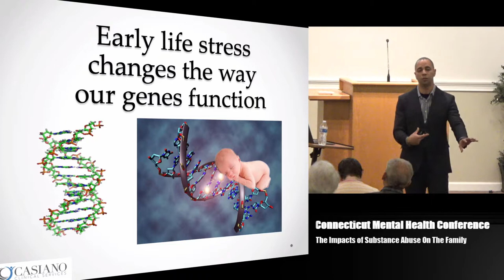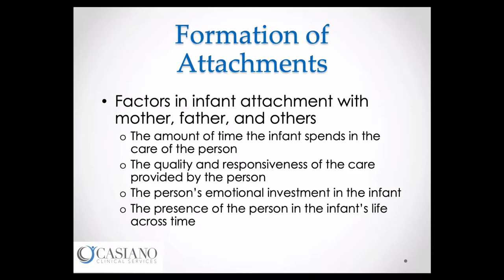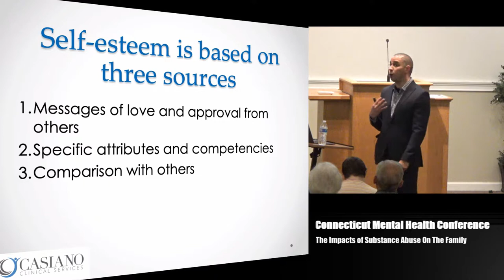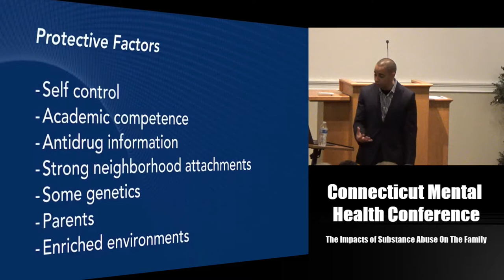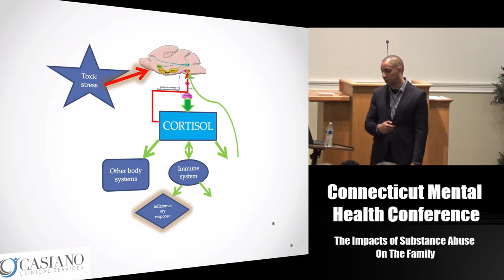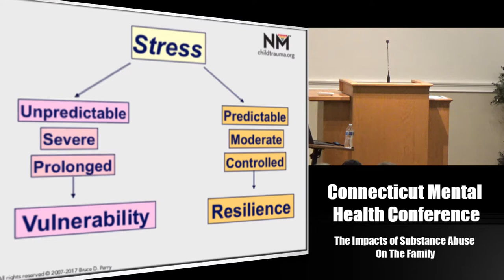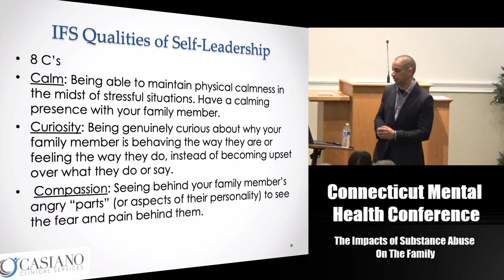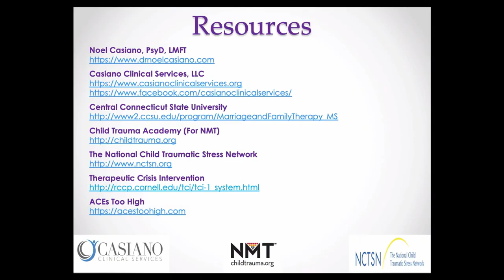The Impacts of Substance Abuse on the Family System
Dr. Noel Casiano talks about how substance abuse affects our mental health and the family system.